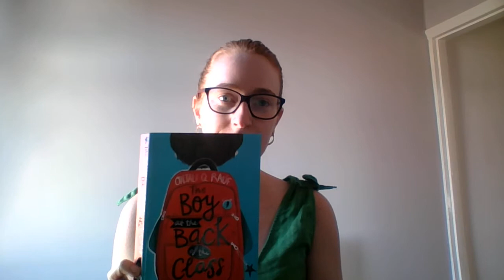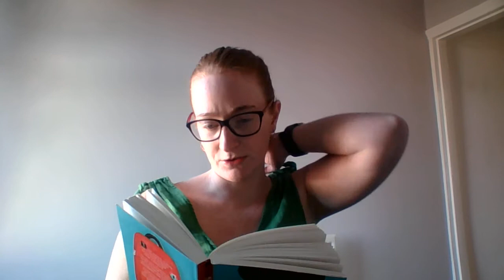Chapter 11 - The Game of Scrabble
The Boy at the Back of the Class, by Onjali Q. Rauf.